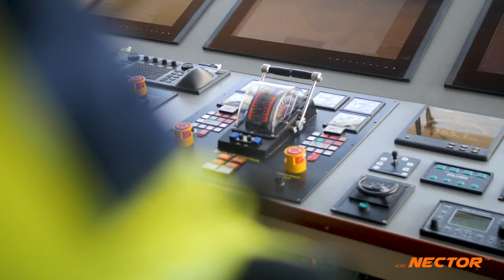E-ferry Ellen, Mobimar ACDC Nector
In this video produced by Mobimar in May 2019, the company introduces their E-ferry charger, the Mobimar Nector.

I denne video, produceret af Mobimar i maj 2019, introducerer firmaet deres E-ferry lader, kaldet Mobimar ACDC Nector.